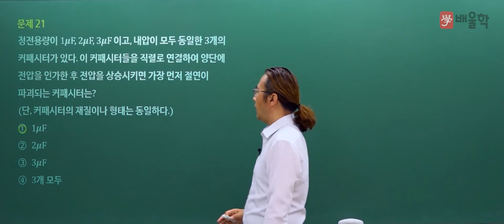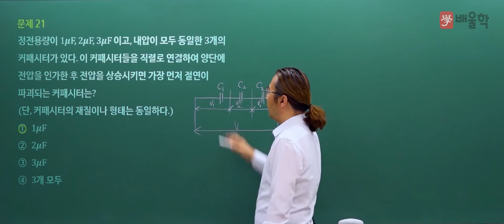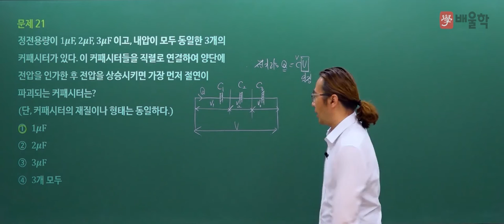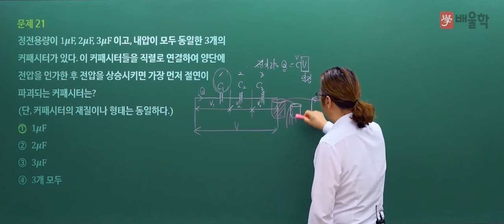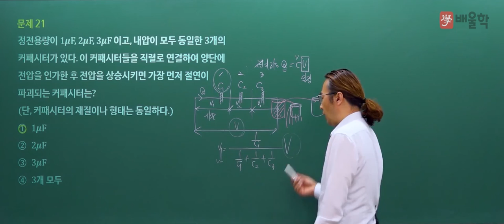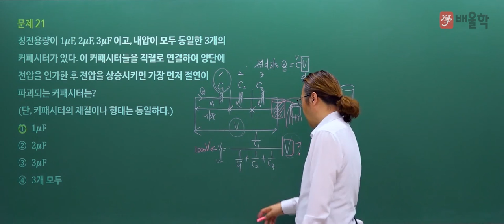[소방설비기사 전기 필기] 2022년 2회 필기 기출 풀이 2과목 소방전기일반 1 - 김상현 기술사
2022년 2회 소방설비기사 필기 2과목. 소방전기일반 기출문제 해설 강의!